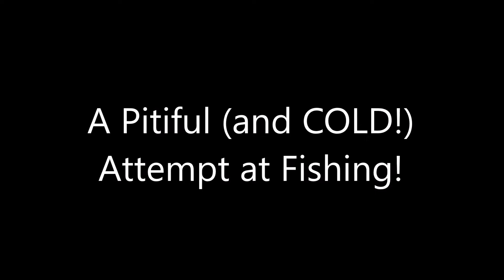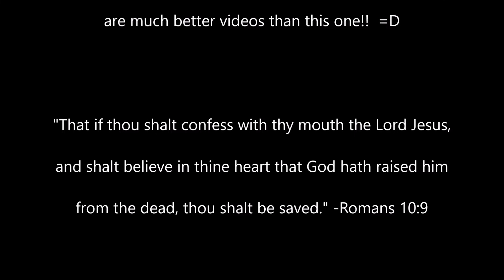A Pitiful "Fishing" Video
As the title implies, this isn't even a fishing video. It's an ATTEMPT at a fishing video, when I should have had my tail indoors. We had some brutally cold air move in which put the highs into the 40s on this windy and overcast day, and it was just as miserable as you can imagine. The fish had better sense than to be out in it, but I didn't! (Incidentally, I got really bad sick not long after this - not sure if this is why or not!)  Anyway, come along and check out what it is a pitiful attempt at a fishing video! Don't worry, it's only about 5 minutes long. LOL!

Thanks so much for tuning in to “Hook Line & Singer TV”! I’m your host, Bob Sellers, and I travel the country singing as a solo Christian artist. When home, there is no end to my adventures with my family and friends, in the great outdoors fishing and hunting, and doing other activities such as cooking, and just general fooling and frolicking. I document a lot of it right here on this channel.

Here’s some of the equipment used in creating this video:

DJI Osmo Action Video Cameras: Amazon.com : DJI Osmo Action - 4K Action Cam 12MP Digital Camera with 2 Displays 36ft Underwater Waterproof WiFi HDR Video 145° Angle, Black : Camera & Photo

YOLOtek GoPro Power-Stick 53" Boat Mount

Movo VXR10-PRO External Video Microphone

Purple Panda Lavalier Lapel Microphone Kit

PGYTECH Camera Cage

D&F Jaws Flex Clamp Mount

50 Piece Accessory Kit for DJI Osmo Action

Mail To: Bob Sellers
  2023 Sellers Rd.
  Carrollton, AL 35447